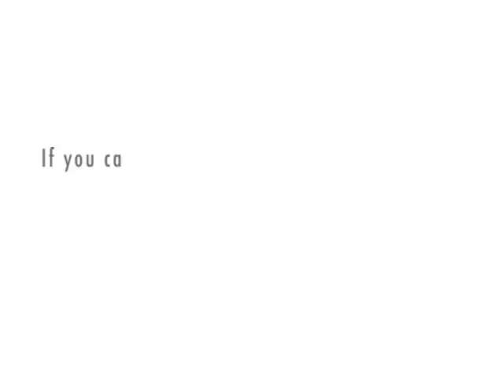Matchmaker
Jess and Josh go out on a date.